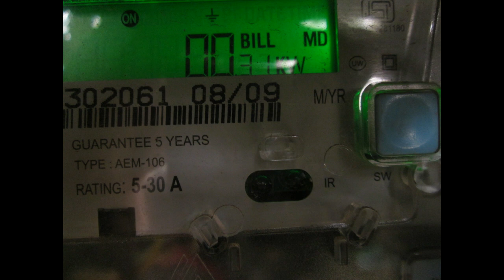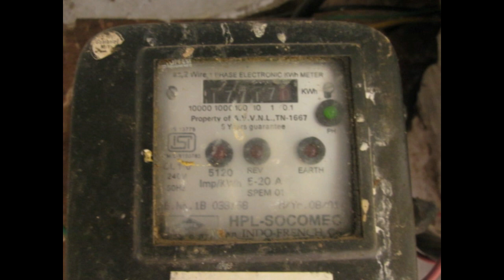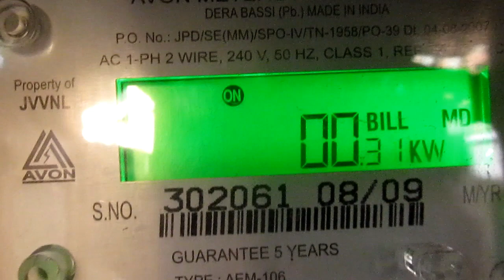Electricity Meter ir use (बिजली मीटर)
electricmeter irelectric Electricity Meter ir use (बिजली मीटर)
An infrared (IR) electricity meter is a type of energy meter that uses infrared technology to communicate with other devices, such as a handheld reader, to collect data about energy usage. Here are the basic steps to use an IR electricity meter:

Power on the meter: Ensure that the electricity meter is properly installed and powered on. Usually, the meter will automatically turn on once the electricity is connected.

Activate the IR communication: The IR communication function on the meter needs to be activated. This is usually done by pressing a button or a combination of buttons on the meter itself.

Point the handheld reader towards the meter: Hold the handheld reader a few inches away from the meter and point it towards the IR communication port on the meter. Make sure there are no obstructions between the meter and the reader.

Collect data: Once the handheld reader is connected to the meter via IR communication, data can be collected. This data can include energy usage, time, date, and other parameters related to the electricity being used.

Save or transfer the data: Depending on the specific handheld reader, the data can be saved to the reader or transferred to a computer for further analysis.

It is important to note that the exact steps for using an IR electricity meter may vary depending on the specific model and manufacturer. Always refer to the manufacturer's instructions for your specific meter model to ensure proper usage.